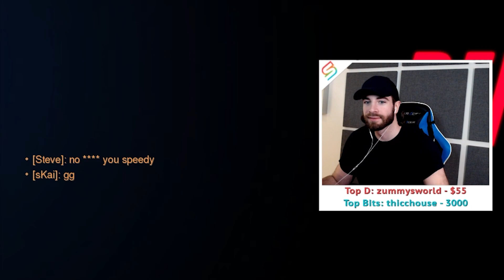I played Overwatch again and it was actually super fun.